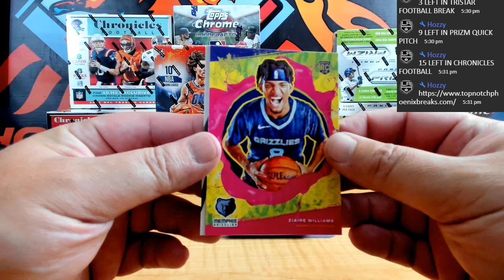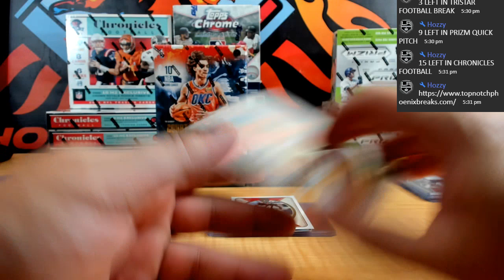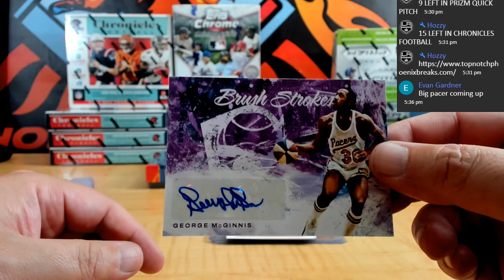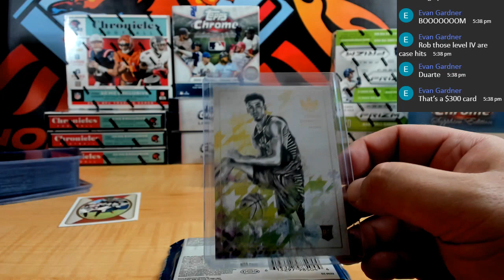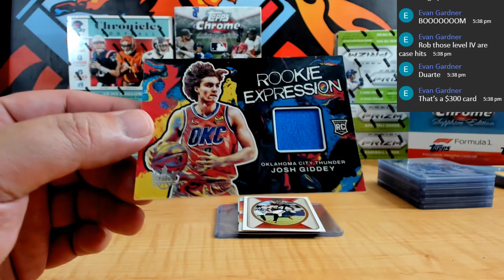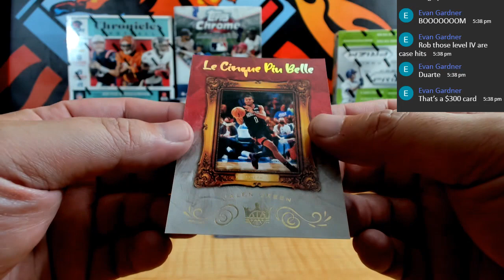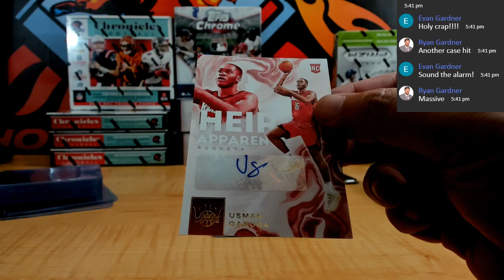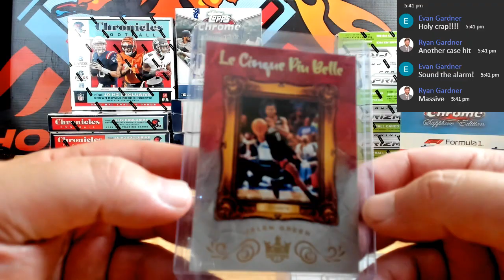21-22 PANINI COURT KINGS BASKETBALL 4 HOBBY BOX PYT # 1AA